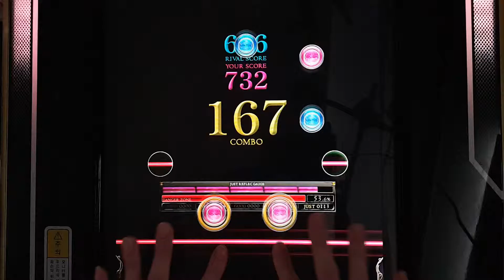[REFLEC BEAT 悠久のリフレシア] [4] 隅田川夏恋歌 (BASIC) 100.0%